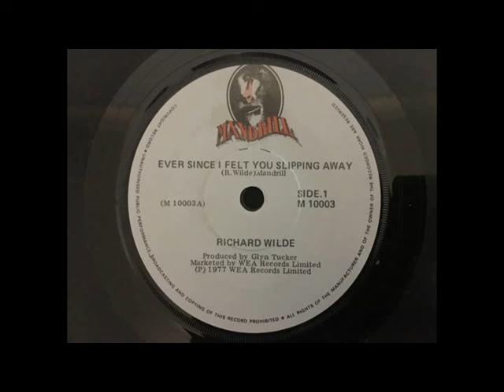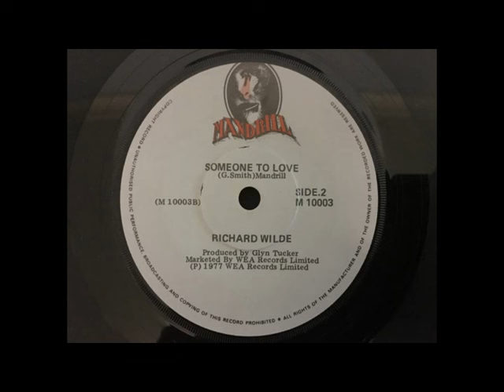Richard Wilde - Ever Since I Felt You Slipping Away / Someone To Love (1977)